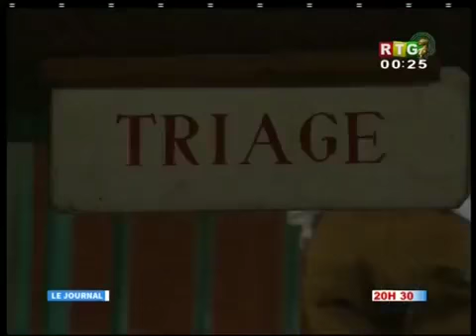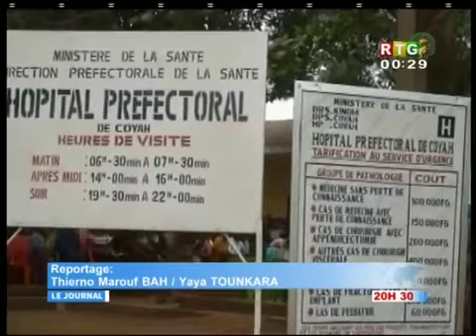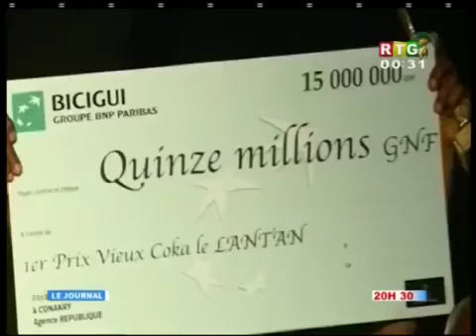www guineesud com RTG du 27 mai 2017 Italie Sommet G7 le PRAC a pris part ce samedi YouTube